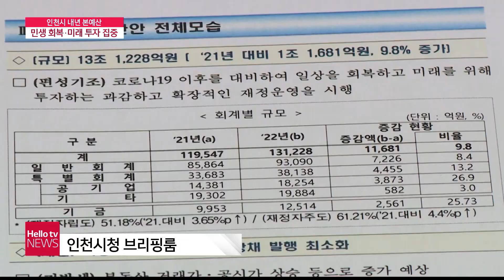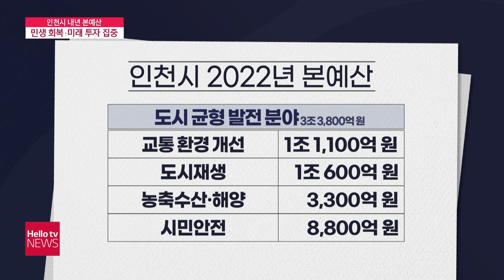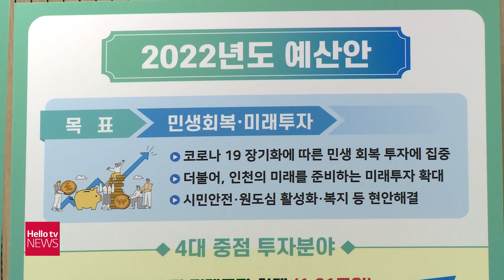인천시 "민생 회복과 미래 투자에 예산 집중"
인천시가 내년도 본예산을 약 13조 천 억원 규모로 편성했는데요. 민생 회복과 미래 투자 예산이 많습니다.주요 사업 내용을 살펴봅니다